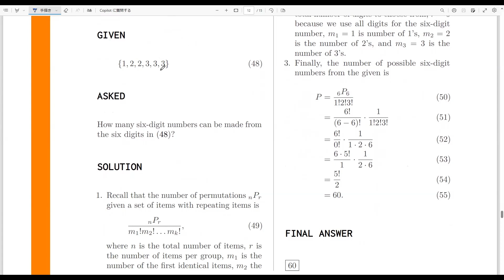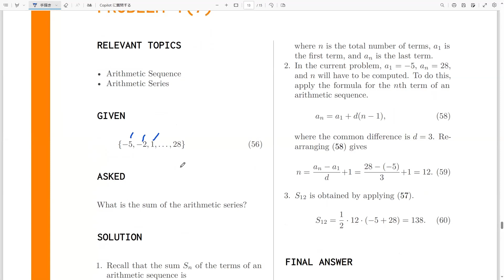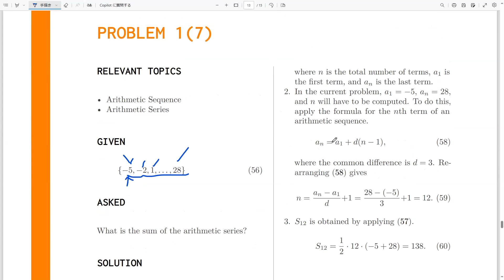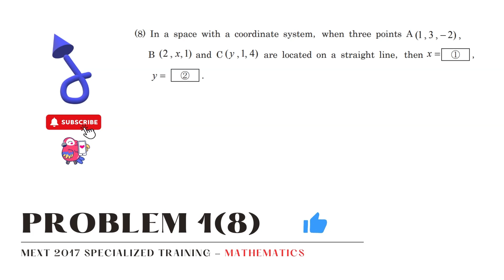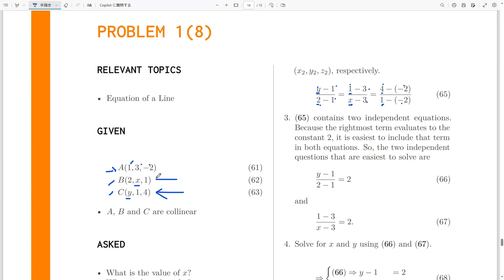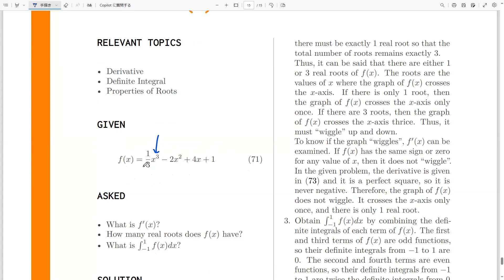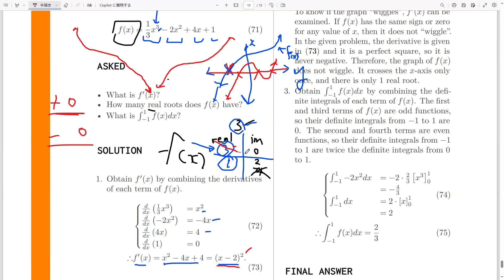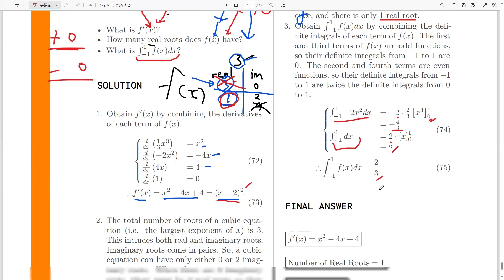Sequence, Derivative - MEXT Scholarship Exam Solution - 2017 Specialized Training Mathematics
Problem 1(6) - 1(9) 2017 Specialized Training Mathematics - MEXT Scholarship Exam Solution
arithemetic sequence
arithmetic series
arithmetic progression
permutations
combinations
equation of a line
derivative
integral
antiderivative
roots of an equation
calculus
This problem appears in the 2017 Specialized Training category questionnaire of the Qualifying Examinations for Applicants for Japanese Government (MEXT) Scholarships for Undergraduate Students. The official website that posted the answer key and the original questions is linked below.
mext scholarship japan
mext past papers
mext old papers
mext exam
mext exam solutions
mext past papers solution
mobusho scholarship
mobusho japan
monbusho scholarship japan
monbusho scholarship exam
monbusho exam papers
monbusho exam solutions
mext scholarship undergraduate exam
mext undergraduate past papers
mext undergraduate scholarship
mext undergraduate exams
mext old undergraduate papers
mext scholarship mathematics exam
mext mathematics past papers
mext mathematics scholarship
mext mathematics exams
mext old mathematics papers